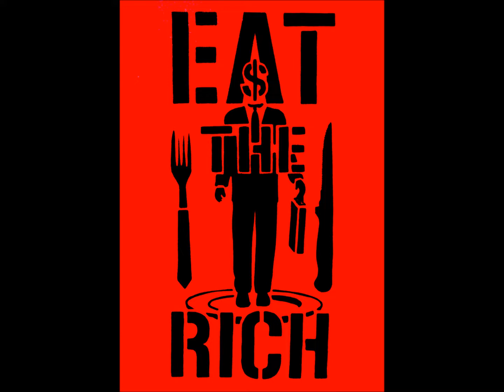Radio Anarchia- Czy Front Antykapitalistyczny to czołgi?